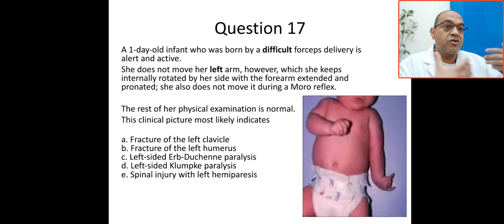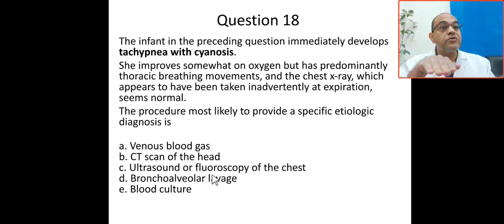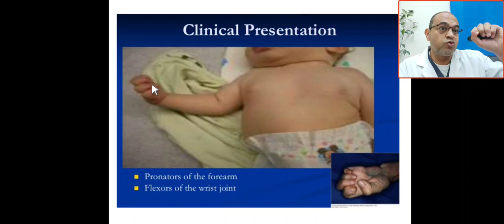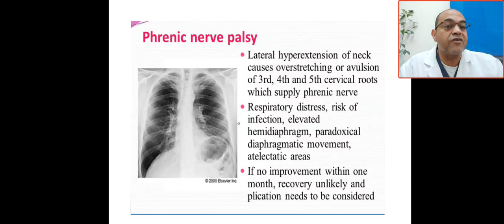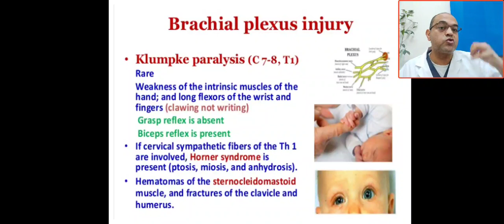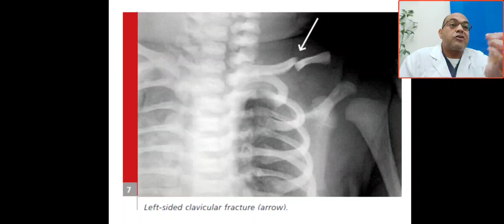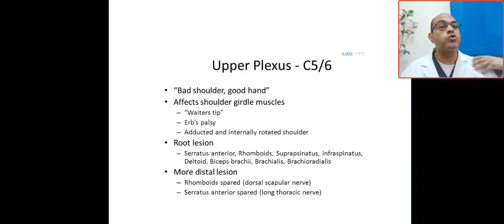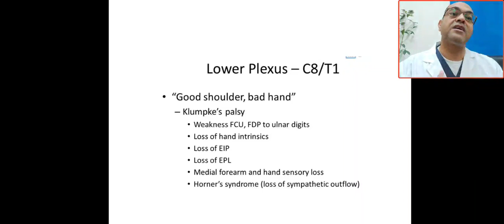MCQ17,18,Erbs palsy, klumpke diaphragmtic paralysis, fracture clavicle humerus, phrenic birth injury